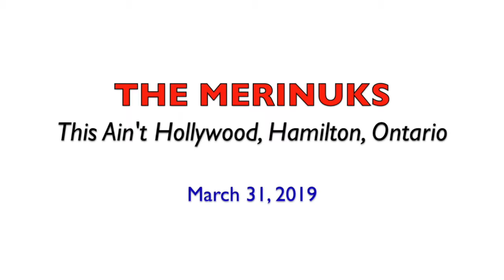THE MERINUKS - This Ain't Hollywood, Hamilton, Ontario...March 31, 2019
THE MERINUKS
(Slamfest #93)

This Ain't Hollywood
Hamilton, Ontario

STRONGER THAN EVER VIDEOS
Steve Reniewick